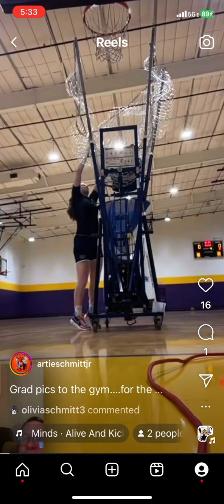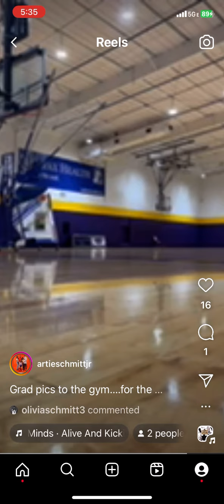From grad pics to the gym…19 in a row…consistent integrity carries some serious weight…